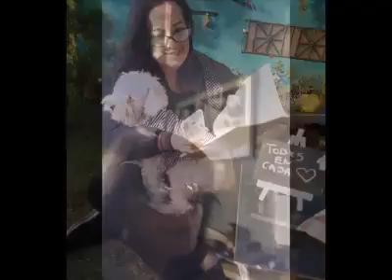25DeMayo Sus Nuevos Artífices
¡Feliz día de la Patria! 🇦🇷 Compartimos el video producido por escuelas de AlmiranteBrown.

Gracias al grupo 52 Barbijos Parlantes por compartir su producción 📹